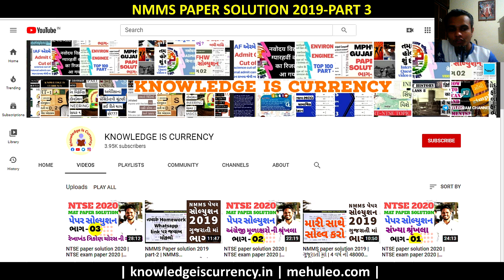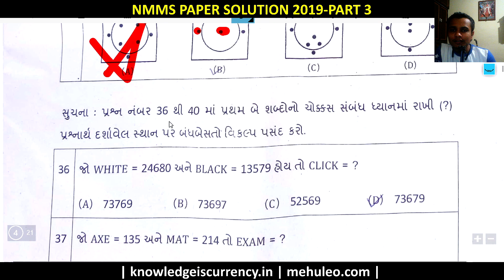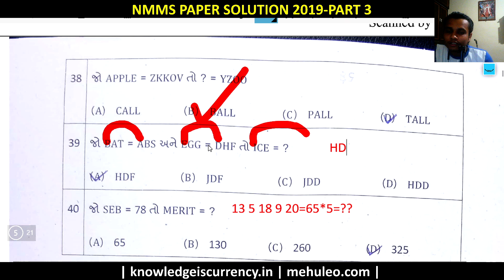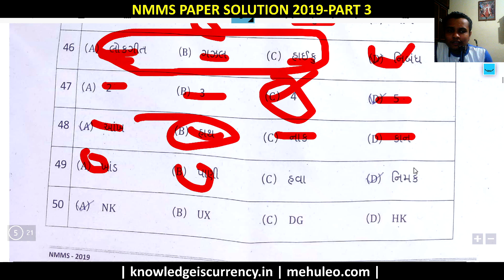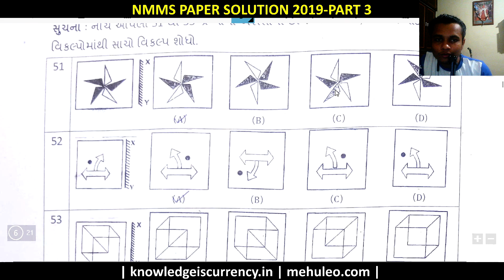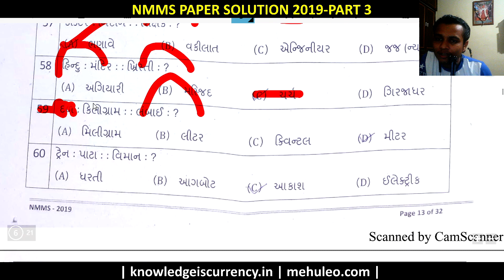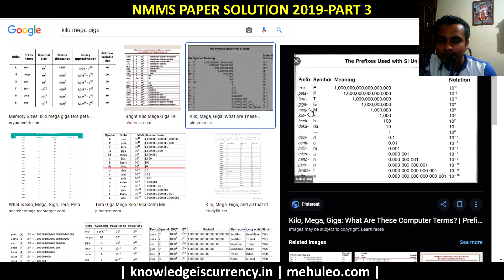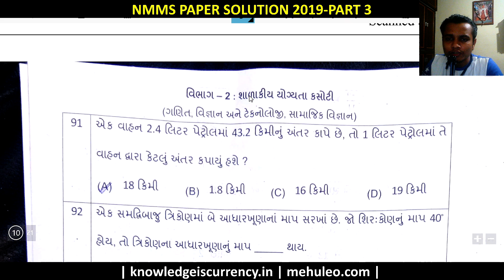NMMS paper solution 2019 Part-3 | નેશનલ મીન કમ મેરીટ સ્કૉલરશિપ એક્જામ 2020-2021| ગુજરાતી મા પેપર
વોટ્સએપ લીંક
message kari sako chho only

NMMS વિશે ના તમારા બધા સવાલ પૂછી સકો છો નીચે comment section મા

આ પેપર ને ટેલગ્રામ ની ચેનલ માં મુકિશ ત્યાં થી મળી જસે
JOIN US
IGNORE
nmms exam paper 2020
nmms
nmms exam
nmms maths tricks
nmms renewal 2020-21